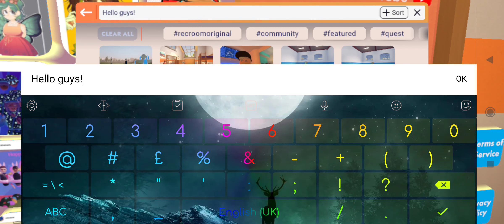Rec room kuya's gameplay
why i pause it really quick because if you want yumi to play rec room!